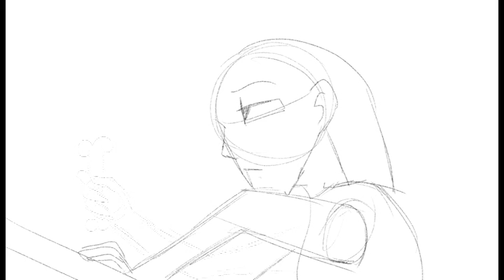Character Development (Storyboard)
The dog is a character I created this month. His name is Hinata.
This is homework that I started today FOR today CX